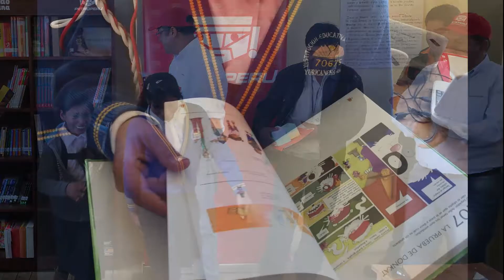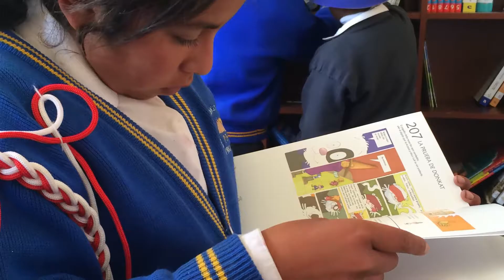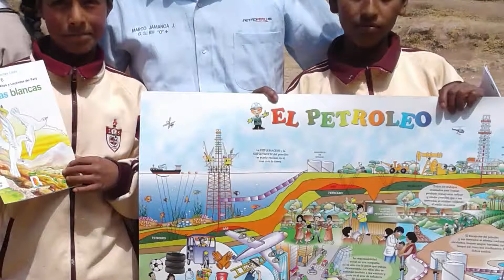PETROPERÚ y Minera Las Bambas, entregaron 02 Módulos de Biblioteca Escolar a I.E.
En virtud del compromiso contractual  con nuestro cliente Minera Las Bambas S.A. y con el fin de fortalecer las relaciones con las comunidades del área de influencia de la Minera así como afianzar nuestras relaciones comerciales con el cliente; el 23/08/2016 se llevó a cabo la entrega de dos módulos de biblioteca escolar, una en la Institución Educativa CEMA Yuricancha ubicado en la Comunidad de Yuricancha y la 2da en la I.E. CEMA Mara del distrito de Mara.

En ambas actividades estuvieron presentes:
Directores, profesores y representantes de los padres de familia.
Alumnado en general.
Representantes de LAS BAMBAS liderados por el Sr. Luis León Dezar.
Representantes de PETROPERU: Sr. Carlos Castro Cisneros., Helbert Espinoza Rodríguez y Marco Jamanca Jara.